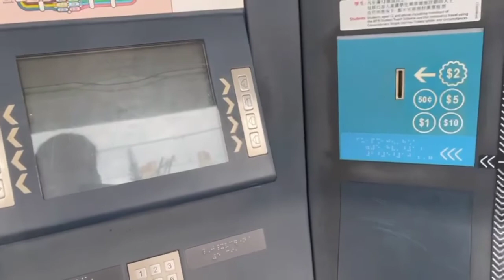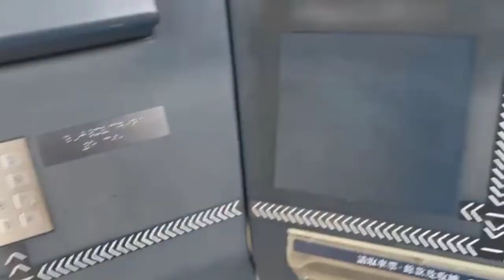Last Day to come in this place/HKFYG LEE SHAU KEE COLLEGE/Tin Sui Wai/Hong Kong.